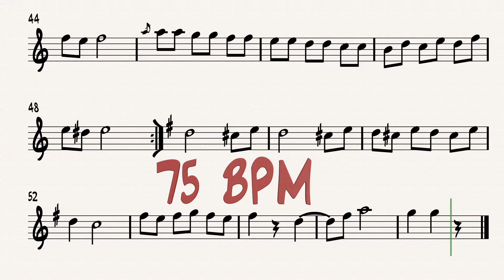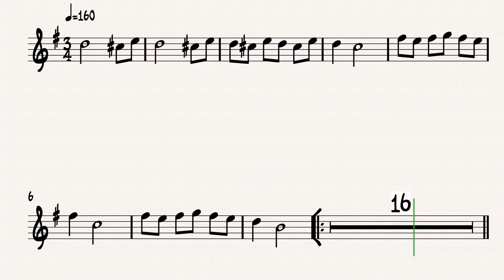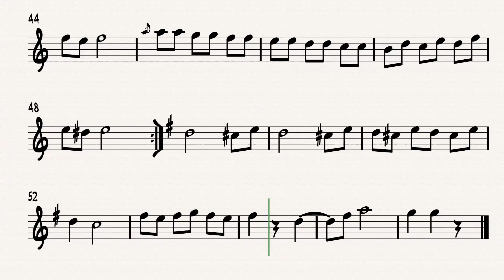El Tirador Violin 1 Backing Track